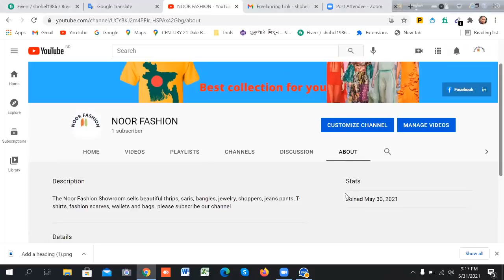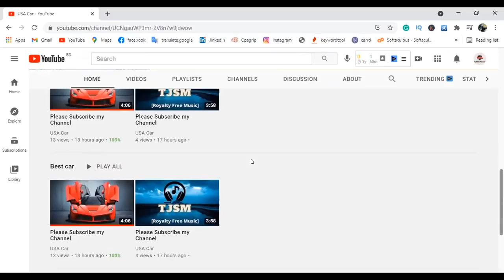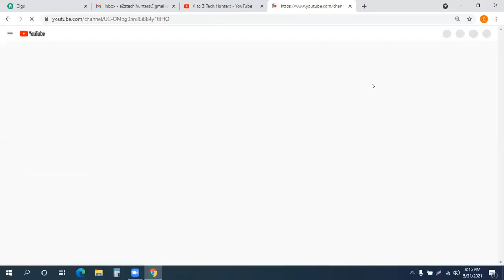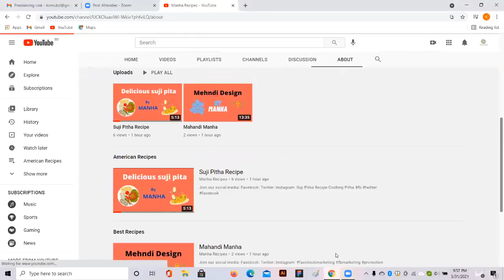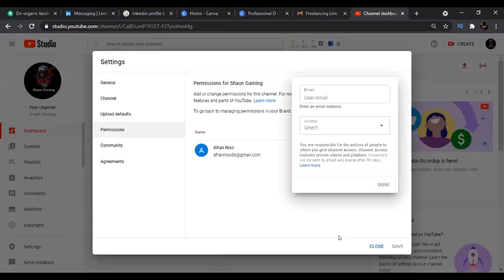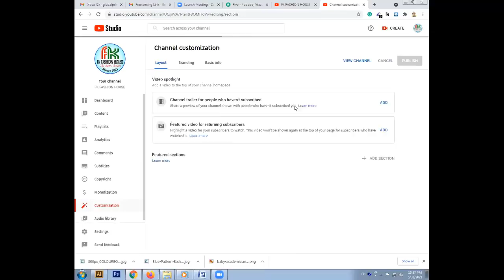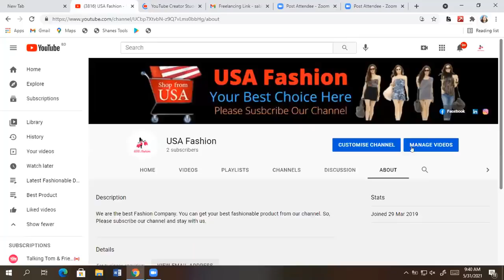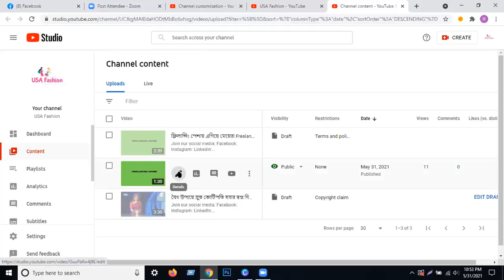Carol's Daughter Mimosa